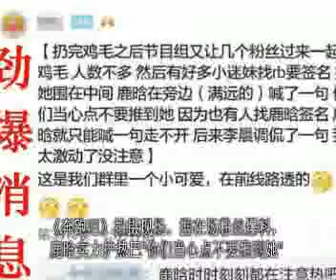网友爆料《奔跑》拍摄现场鹿晗实力护热巴，叫粉丝要小心